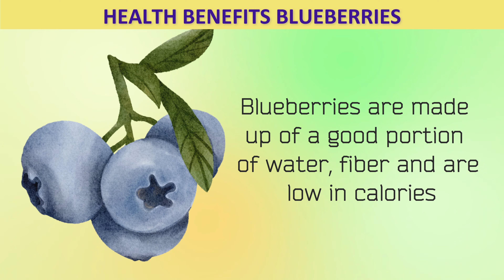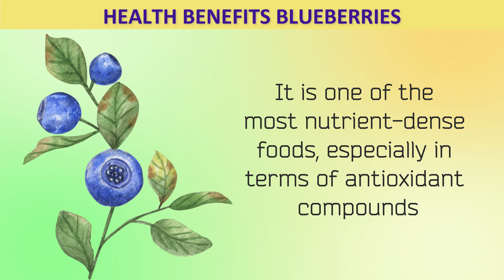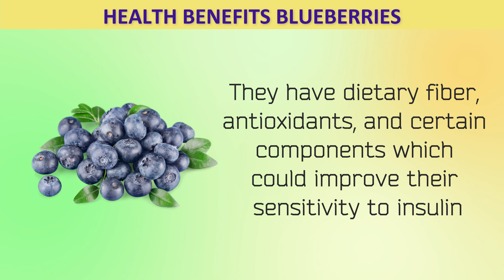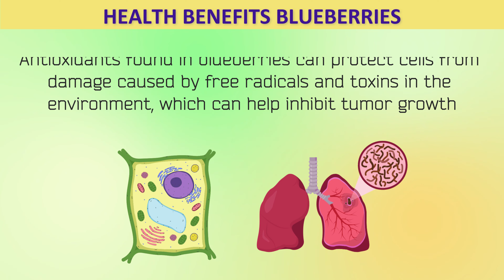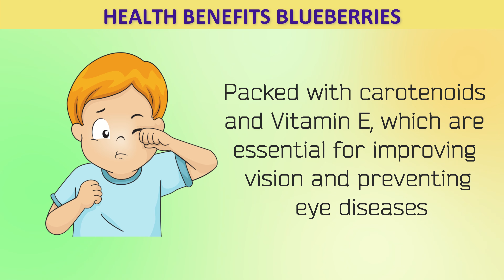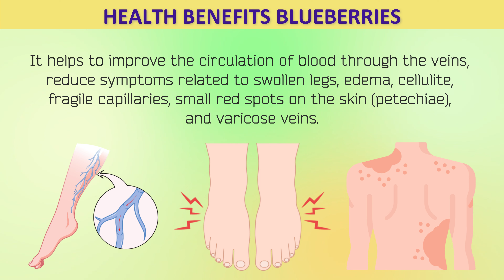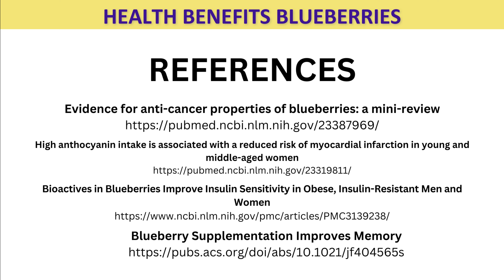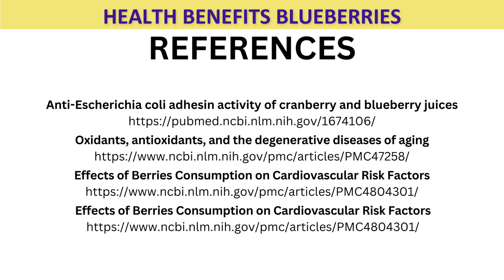Blueberries Benefits For Health (What Happen When You Eat Blueberries Daily)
Blueberries Benefits For Health
Hello everyone! Welcome to my video about the surprising health benefits you can experience when you eat blueberries.

Blueberries may be small, but their nutritional punch is far greater than their size would suggest. It's no wonder blueberries have been referred to as a "superfood". But did you know that blueberries have a range of amazing health benefits for your body?

In this video, I'm going to talk about the top 11 health benefits of eating blueberries and why you should include them in your daily diet.

Time Snap:
Intro - 00:00
1. Strengthening of bones and teeth - 01:44
2. Prevention of diabetes - 02:10
3. Fighting urinary tract infections - 02:31
4. Prevention of premature aging - 02:50
5. Anticancer properties - 03:23
6. Memory improvement - 03:52
7. Lowering cholesterol - 04:15
8. Protection of visual health - 04:34
9. Vasoprotective-capillary-otropic action - 04:59
10. Heart health protection - 05:23
11. Supporting digestive health - 05:52